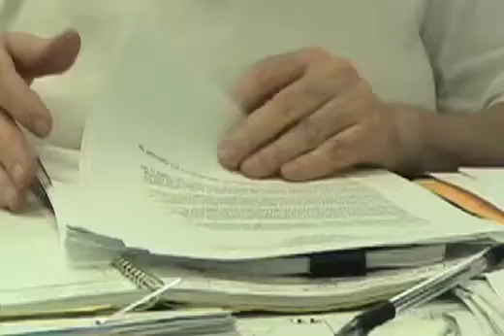Ellyce Anapolsky June 2009 Illinois Advocate of the Month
Each month IllinoisLegalAdvocate.org highlights a member of the legal aid community who is doing exemplary work.